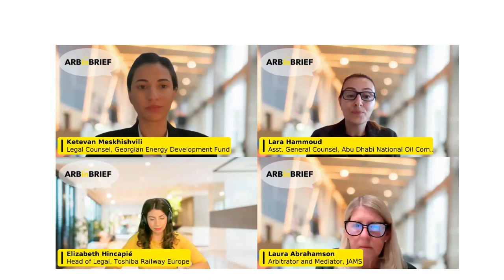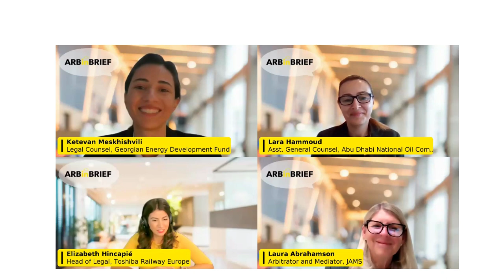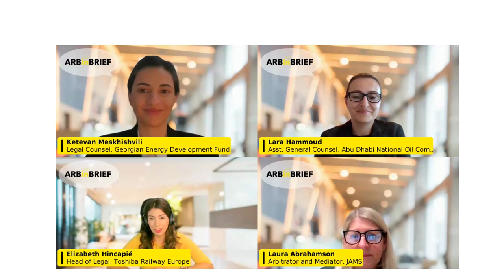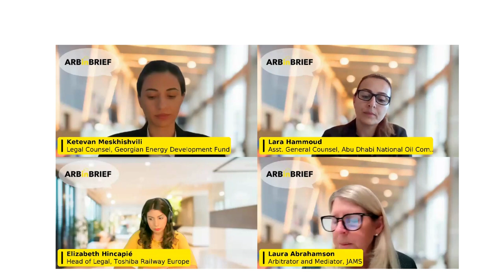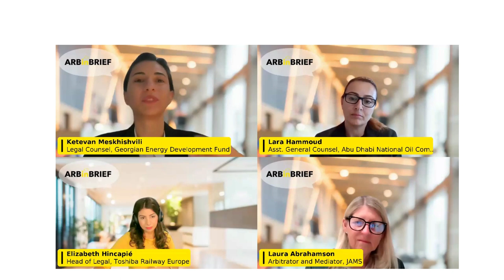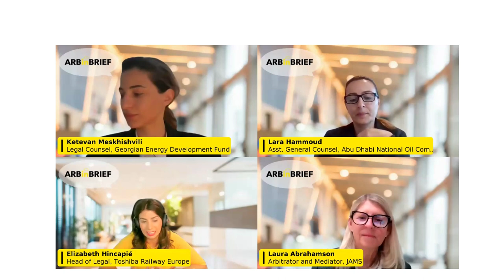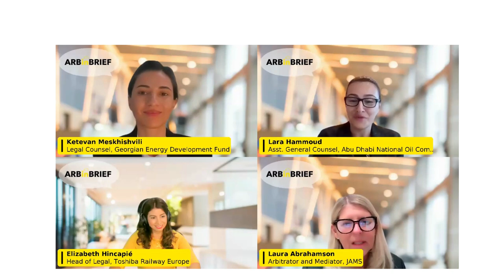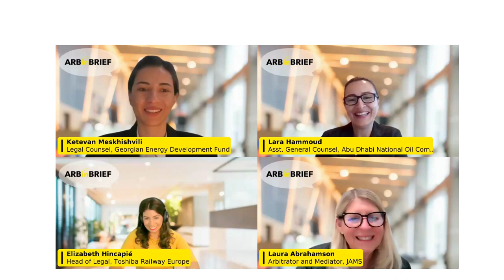ARBinBRIEF - Season 3 Kick-Off Event "Unique Unicorns: In-House Counsel Sitting as Arbitrators"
𝗔𝗥𝗕𝗶𝗻𝗕𝗥𝗜𝗘𝗙 is a practical video guide on handpicked arbitration issues.

The third season of 𝗔𝗥𝗕𝗶𝗻𝗕𝗥𝗜𝗘𝗙 series is divided into 15 episodes. Each episode is a 15 minute live conversation between 2 arbitrators. We record episodes in front of a live online audience every 2 weeks. Every recording session is followed by a (non-recorded) Q&A session.

This 𝗔𝗥𝗕𝗶𝗻𝗕𝗥𝗜𝗘𝗙 Kick-Off event features a panel of highly accomplished women, who have not only excelled in being In-House Counsel, but have accomplished something only few In-House have achieved, namely to also be distinguished arbitrators.

🍋 Our "Unicorns":
- Laura Abrahamson
- Lara Hammoud
- Ketevan Meskhishvili

🍋 Moderated by Elizabeth Hincapié Hincapié

🍋 In collaboration with: ERA Pledge and The Lagos Chamber of Commerce

🍋 The Kick-Off Event of Season 3 of 𝗔𝗥𝗕𝗶𝗻𝗕𝗥𝗜𝗘𝗙 is also supported by ISTAC, CalArb, CEPANI40, GIAC, JAMS, KCAB International, YRAP, CEIA-40, COLVYAP, Istanbul Very Young Arbitration Practitioners, Moot Alumni Association, LVYAP, Careersinarbitration, AFIA, ArbitralWomen, Women in Arbitration (WIA) HKIAC, CAM-CBCC, NCIA, Bond University Faculty of Law,
CIArb Taiwan Chapter, CAA (Chinese Arbitration Association, Taipei), TDM,
RAI, London VYAP, CEPANI40, California Arbitration, YRAP, MIAC